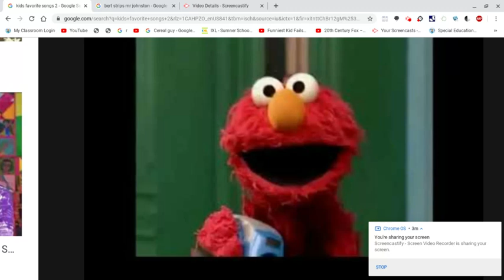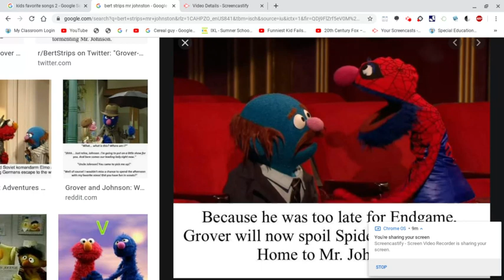Kids Favorite Songs 2: The Cursed Copy (CREEPYPASTA)